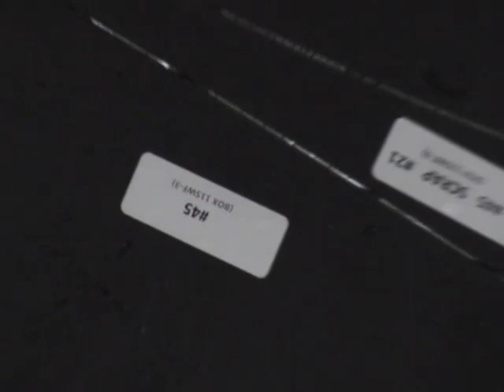Tour Links Custom Putting Green Interior Install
As part of the tennis court to golf conversion this video shows just how easy it is to assemble a Tour Links 20' x 32' Designer Green in an indoor space. For demonstration purposes the turf was not attached to the panels or seamed together temporarily for show or event use. You can see just how quickly an indoor space is converted to a great practice facility with Tour Links.